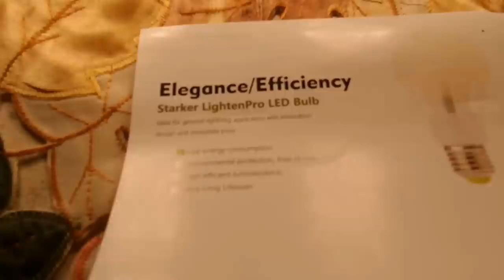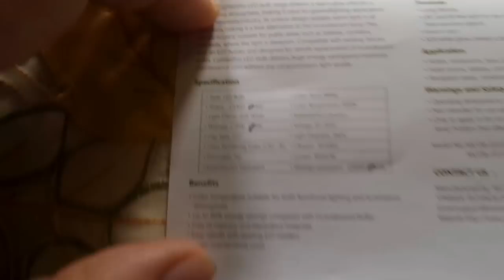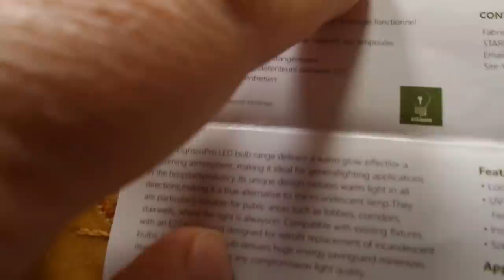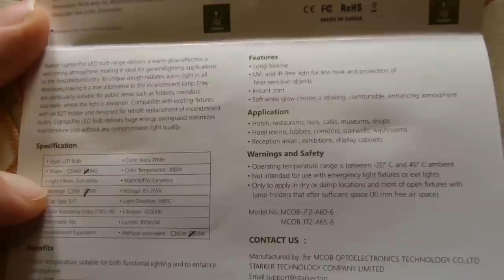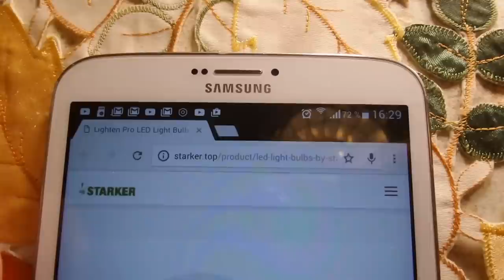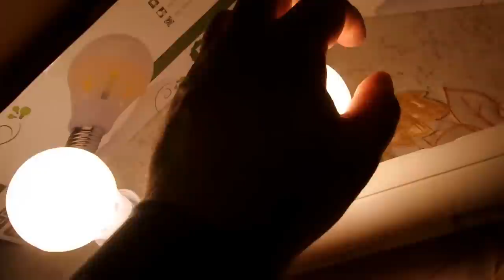Starker LightenPro LED Bulbs test review 6 Watts and 8 Watts LED bulbs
Offer: Get the 6 Watts 5 pack here on Amazon UK here for 19.99 UK Pounds:
Offer: get the 8 Watts Starker LED bulb 5 pack here on Amazon UK for also only 19.99 UK pounds:
Vintage Edison style LED bulbs 2200 Kelvin as shown in the kitchen ceiling light only £5.99 :

German Offer, Deutsches Angebot:
Starker LED Lampen ersetzt 40W, E27 A60 6W, 660 Lumen, Warmweiß (3000K), 360°Abstrahlwinkel, 5er Pack Energieklasse A+

Starker LED Lampe ersetzt 60W, E27 A65 8W, 660 Lumen, Warmweiß (3000K), 360°Abstrahlwinkel, 5er Pack Energieklasse A+

Die gezeigte Edison LED Style Küchenlampe mit gelbem Farbton im Video:
Dimmbar glühbirne LED Classic Edison Lampe ersetzt 40Watt E27, 4W, 2200K warmweiß
Gerade im Angebot bei Amzon für 8.99 Euros

The views in this video are my own truthful opinions about these LED bulbs and are not influenced by Starker. The links above are affiliate Links at the Amazon.co.uk site and you pay the same price as you would do directly at Amazon.co.uk. But If you buy via these links I will get a low commission and I thank you for this as it keeps my website and youtube channel running via this commission paying my bills and I can make new videos for you. Many thanks for supporting me. Best regards, Stefan.